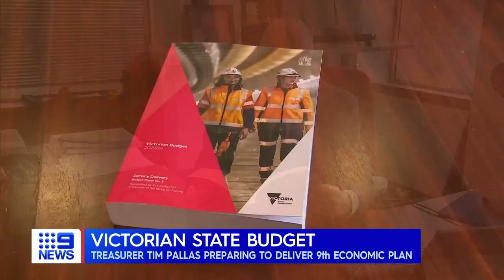Officer suspended after 95-year-old tasered, Suspected gangland execution | 9 News Australia‌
The police officer who allegedly tasered a 95-year-old woman in Cooma has been suspended by NSW Police. In other news, a 24-year-old man has been shot dead in what authorities suspect could be a gangland attack in Sydney’s west.

0:00 Officer who tasered 95-year-old suspended
0:24 Man shot dead in suspected gangland attack
2:40 Richmond coach Damien Hardwick steps down
4:34 Crane drops load onto bus
4:47 Thousands expected to welcome India's PM in Sydney
6:50 15-year-old charged over smash and grab
7:12 Victorian state budget
7:30 Fatal stabbing in Melbourne
7:51 Paralympics deal